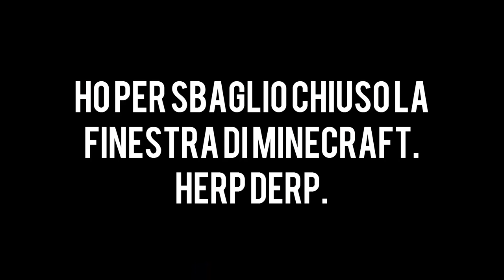LO STRACCETTO E I GAROFANI - S4 E06 - Minecraft UHC Italia [ITA] w/JacoRollo & Marcy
Ave popolo di YouTube, benvenuti a questa quarta Stagione della Minecraft UHC Italia!
La Ultra HardCore è una variante della HardCore in cui la vita non si rigenera nemmeno quando la barra della fame è piena. L'unico modo per recuperare la vita è per mezzo di Mele D'Oro o Pozioni di Salute Istantanea. Quattro team composti da tre persone ciascuno verranno teletrasportati in quattro punti a caso all'interno di una mappa di 1500x1500 blocchi, da dove dovranno procurarsi tutti i materiali necessari per la sopravvivenza e per sconfiggere i team nemici. L'ultimo team superstite sarà proclamato vincitore.